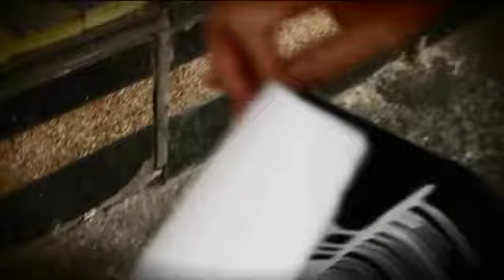Shelflife Vandal Attire